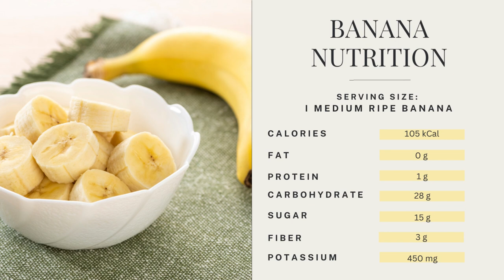Six Reasons to Go Bananas for Bananas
Bananas are one of the most widely consumed fruits in the world. They are rich in fiber, antioxidants, and nutrients. The energy-boosting nutrients in bananas are a great way to start your day. They are inexpensive, easy to consume, and can be sliced or frozen to make delicious treats. There are six reasons to go bananas for bananas, but moderation is key.

1.  Bananas aid your digestive system in a variety of ways. They contain two types of fiber—pectin and resistant starch. Pectin helps with digestion and resistant starch provides beneficial bacteria for your gut. Dr. Tom O’Bryan recommends bananas as one food to help heal the gut lining. Bananas help to ease constipation, and green bananas help correct diarrhea. They also can be used as a natural antacid by creating a coating on the lining of the stomach to guard against excess acids. Some doctors recommend bananas for patients with Barrett’s Esophagus, a condition caused by acid reflux.

2.  Bananas are beneficial for heart and kidney health. They are a great source of potassium and magnesium, both of which are important for heart health. Potassium is also beneficial for maintaining healthy kidneys and preventing kidney stones. Potassium regulates circulation, sodium, and water retention in the body, and helps lower blood pressure. However, if you are on beta-blockers for heart disease, consume bananas in moderation.

3.  Bananas create healthy energy while satisfying our sweet tooth. No wonder athletes use bananas to restore energy before or after a workout. They provide a natural energy source much superior to sports drinks and sugary bars when you need a lift. Bananas can be used as a natural way to sweeten a smoothie or in baking to replace butter, oils, and sugar. The pectin combined with resistant starch helps control blood sugar for healthy individuals. Those with blood sugar issues, however, must use them in moderation and opt for bananas that are less ripe. Unripe bananas have a glycemic index of 30 and up to 60 for ripe. The glycemic load is only 11-13 (low to medium range). Foods with a low glycemic load keep blood sugar levels consistent. Unripe bananas actually improve insulin sensitivity. If you crave sugar, eat a banana! This guilt-free option will satisfy those cravings while the fiber makes you feel full enhancing weight loss.

4.  Bananas may modulate insulin sensitivity. The resistant starch in foods such as bananas has the potential to improve insulin sensitivity as proven in a study. Although more studies need to be done in this area, bananas must be consumed in moderation for those with either type 1 or type 2 diabetes. The resistant starch slows down glucose absorption and in some people may not cause a spike in blood sugar. One-half to one banana is best for those with diabetes.

5.  Bananas reduce stress and enhance mood.  According to Dr. Josh Axe, bananas contain an amino acid called tryptophan which is used to produce happy hormones such as serotonin. They also contain antioxidants that help with the release of dopamine in the brain. The amounts of both potassium and magnesium may reduce symptoms of stress and anxiety.

6. Bananas can raise your immune system. Livesience.com claims that bananas can help you fight off common infections. It’s the ripe bananas that are 8 times more effective in enhancing the power of white blood cells. And like all fruits, bananas contain vitamin C.

Since bananas are grown high up away from pests and animals and have a thick peel, they are low in pesticide residue. So don’t worry about buying these organic.  Frozen bananas are a wonderful treat for kids on a stick. And there’s never any need to waste these delicacies as they can be frozen and used in smoothies or made into a dairy-free, sugar-free ice cream.

I’ve given you six reasons why we should go bananas for bananas. When the Brant family is together, it’s hard to keep an ample supply in the house. If I didn’t know better, I think we were a bunch of monkeys. We eat at least one daily. And then comes the question, “Who ate the last banana?”

Link to purchase "Unleash Your God-given Healing: Eight Steps to Prevent and Survive Cancer."